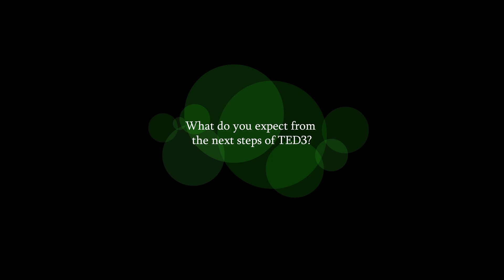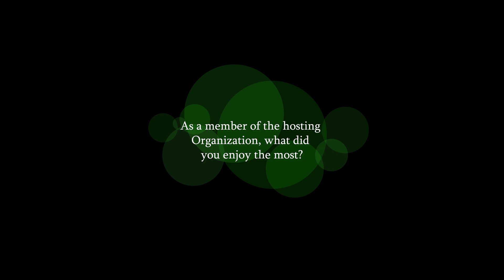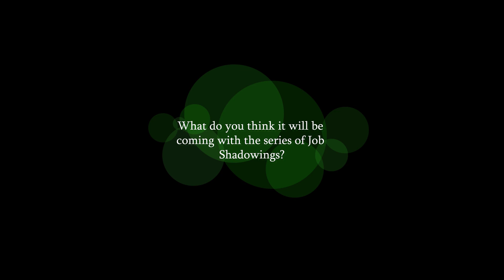TED3 - Training of Trainers in Ciudad de México (México) - April 2019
Europejska Fundacja Rozwoju Człowieka and Global Unity Sumak Kausay have organized and headed the Training of Trainers of the Erasmus+ CBY "TED3 - Tools for Employment and Environmental Education Development" from 23rd to 30th April 2019.
The 2nd step of our project has been developed in Ciudad de Mexico in order to prepare the ground for the TED3 project, having analysed and structured all the upcoming best practices for the Job Shadowings.

The project is based on the Sustainable Development Goals of the United Nations and the Agenda 2030, the European Commission approaches to environment and the special focus on the EXPO 2024 Łódź.
Our partnership embraces Poland, Italy, Spain, Estonia, Mexico, Peru and Brazil.

The entire “TED3” project will last a bow period of 20 months and it will welcome its participants to change the paradigm of environment and begin a greener and more sustainable life all over the world.

The project is Co-funded by the Erasmus+ Programme.

The video is an official production for the "TED3" project in the framework of the Erasmus+ Programme and designed by Europejska Fundacja Rozwoju Człowieka